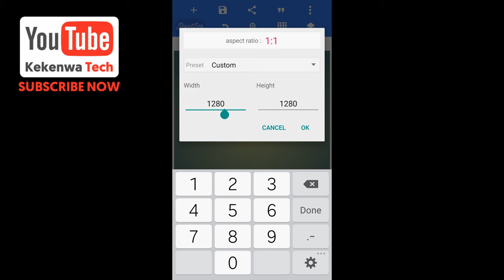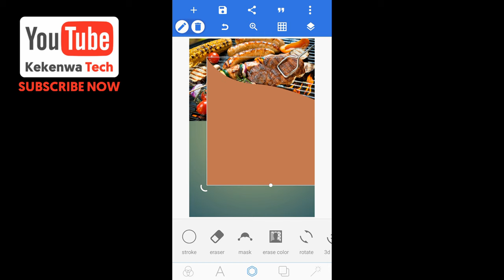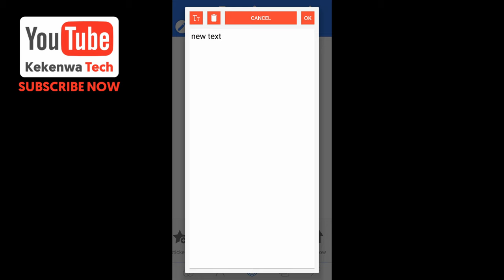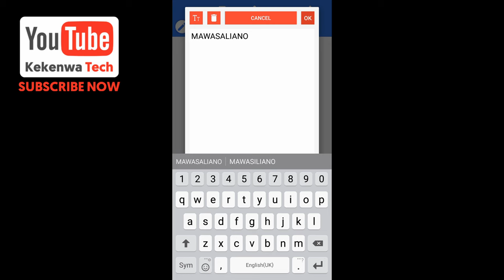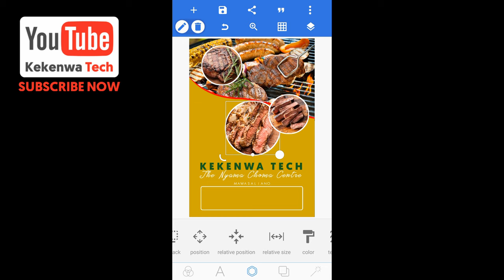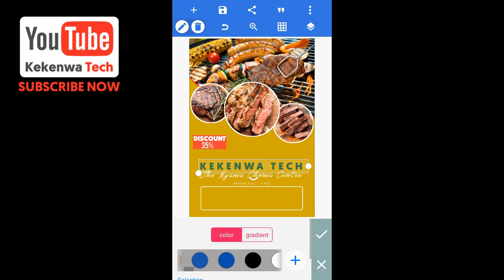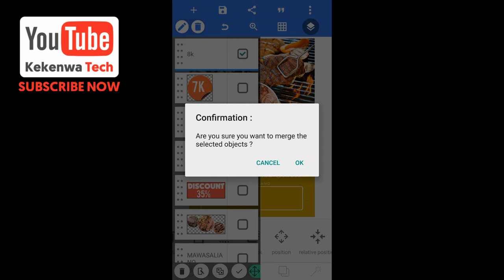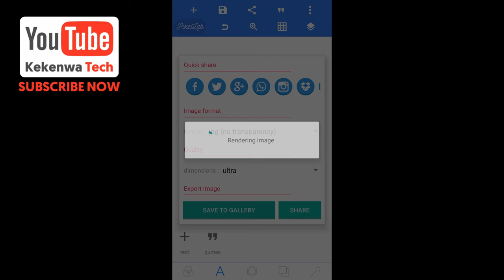Flyer Design In Android | How To Design Food Flyer In Pixellab | Jinsi Ya Kudesign Flyer Ya Chakula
Jifunze Kuandaa Tangazo La Nyama Choma Kwa Simu | How To Edit Menu Poster For Foot On Android

cara membuat flyer di hp,cara membuat flyer di picsart,cara mengedit foto di handphone